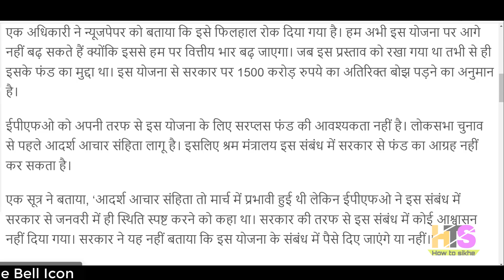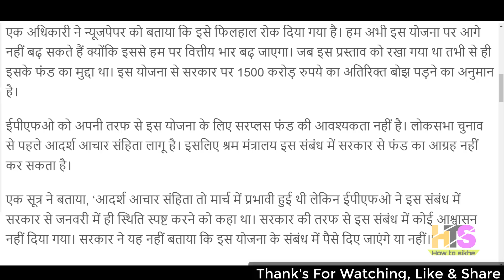Today EPFO / EPS 95 Minimum Pension 30 March 2019 Latest News| EPS95 Pensioners Update Hindi| EPF,PF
My New Youtube Channel(Please Visit)
Shan Talk

*My Laptop*

*My Smartphone*

*My Tripod*

*Queries solved*
1) PF Benefits For Employees
2) PF Benefits IN HINDI
3) epf latest news in hindi 2018
4) pf latest news today in hindi 2018
5) EPFO New Update 2018 / epfo news in budget
6) epf new password , epf pension news
7) link kyc with uan , uan news , bank account with uan
8) how to link bank with uan
9) pf balance check online 2018
10) pf kaise nikale , pf kaise check kare